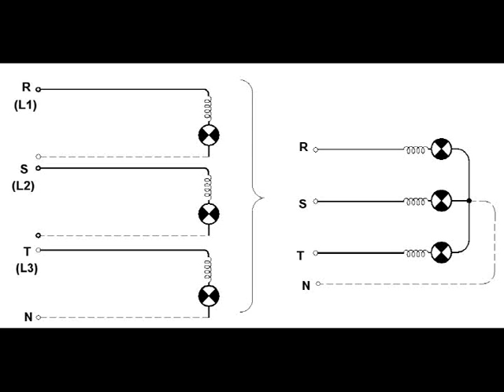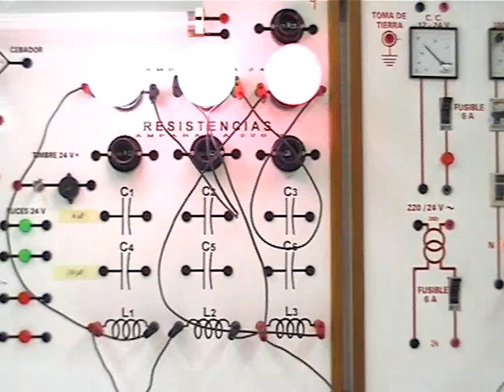Qué es un circuito trifásico?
Monte su primer circuito trifásico.